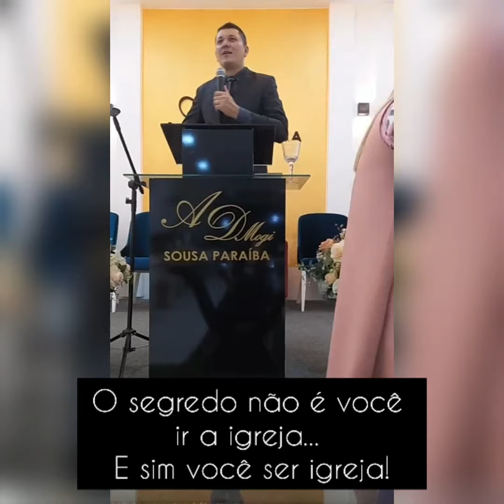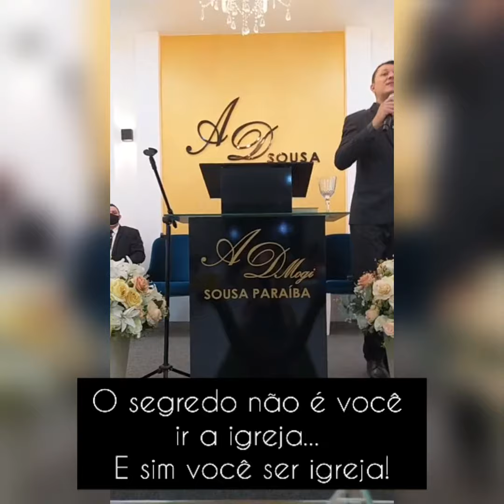O segredo não é vc ir a igreja... e sim você ser igreja! pastor Allan Melo